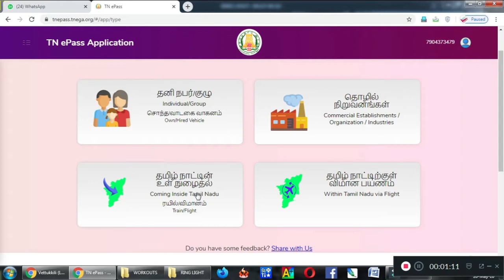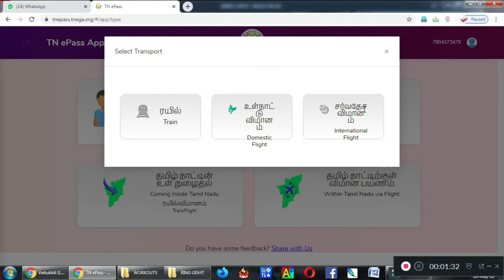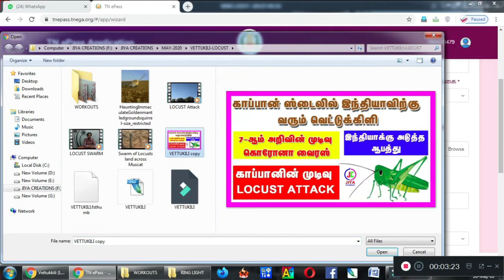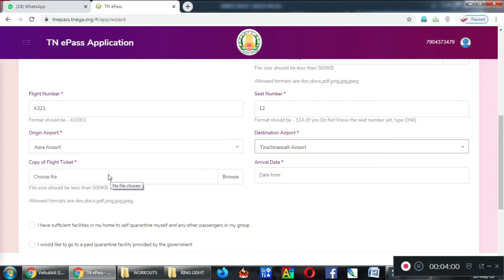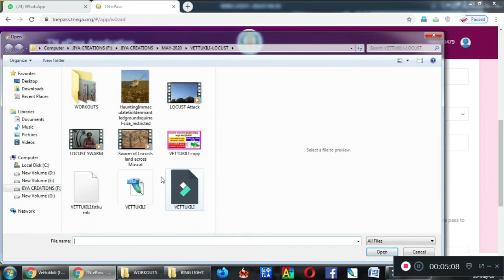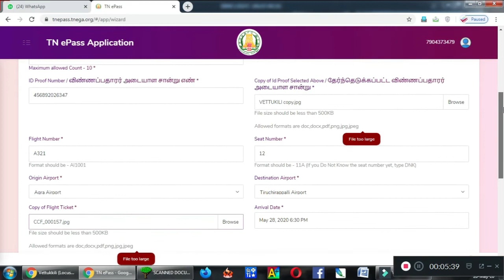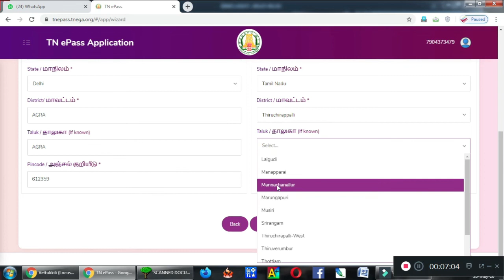How to Apply TN ePass|Flight Passengers|Domestic Flights|Tamil Nadu|Flight Pass|JIYA CREATIONS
How to apply TN ePass|Flight Passengers|Domestic Flights|Nadu|Flight Pass|TAMIL|JIYA CREATIONS